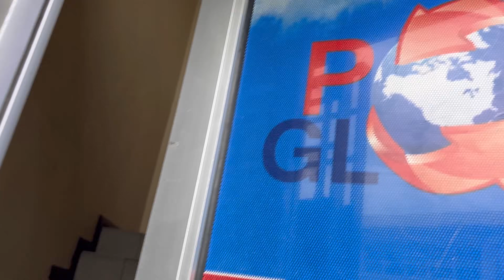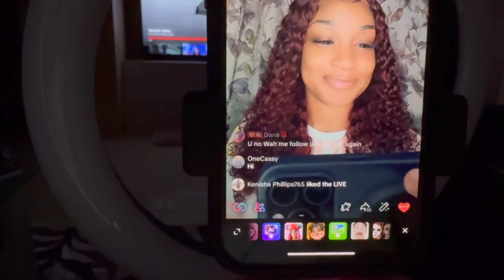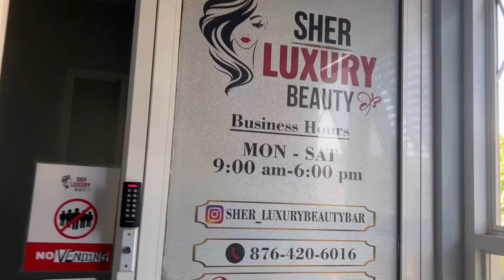DAILY VLOG- I bought the new IPHONE 15 PRO MAX + police gave me a ticket